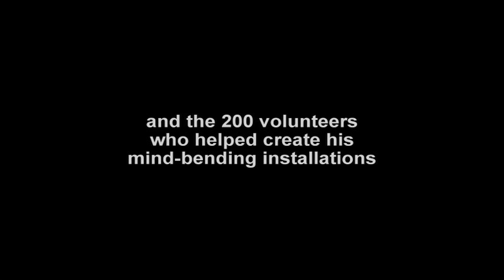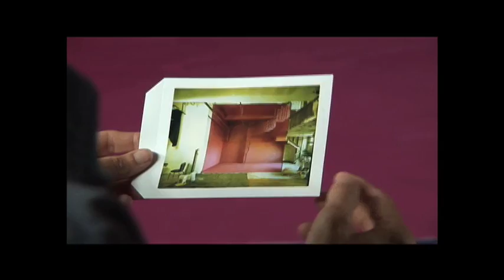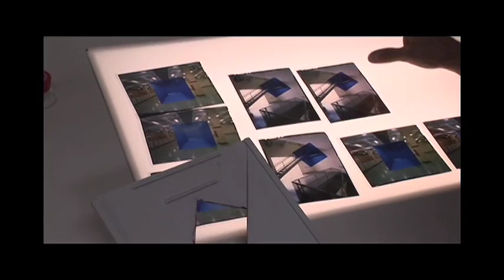BENDING SPACE: Georges Rousse and the Durham Project - Trailer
BENDING SPACE is a feature documentary that captures the genius of French photographer and installation artist Georges Rousse and follows the artist and two hundred volunteers during a public art residency in Durham, North Carolina. The film reveals the complex process of creating Rousse's signature illusions of color and shape that ultimately become stunning, large format color photographs. BENDING SPACE bears witness to the energy that is unleashed when a remarkable photographer and an art-loving community join forces.
Learn more and order Film DVD at  bendingspacethefilm.com